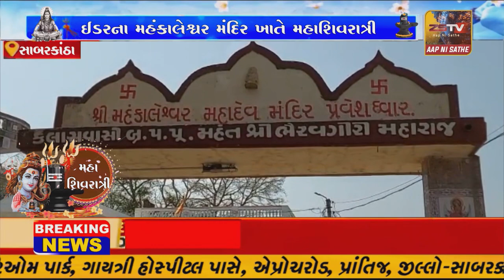સાબરકાંઠા જિલ્લાના મહા શિવરાત્રીના દિવસે ઇડર શિવાલય હર હર મહાદેવના નાદથી ગુંજી ઉઠ્યા, જુઓ વિડીયો